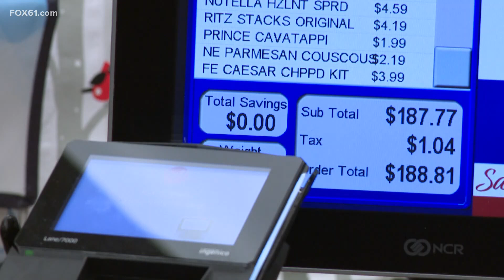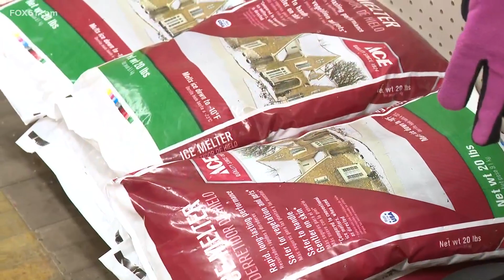Connecticut shoppers stock up for winter storm barring down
Supermarkets and hardware stores across the state were very busy with people looking for storm essentials.